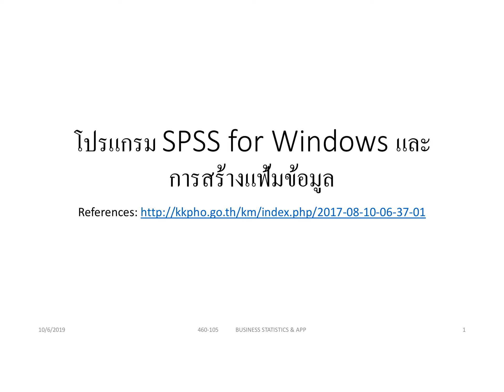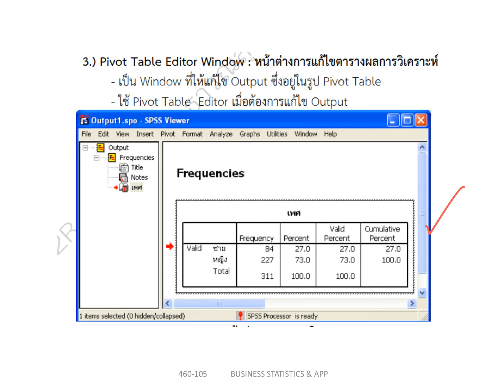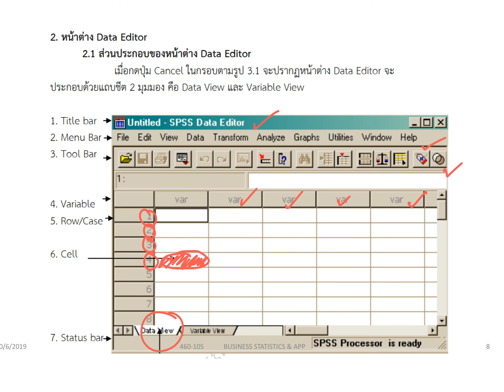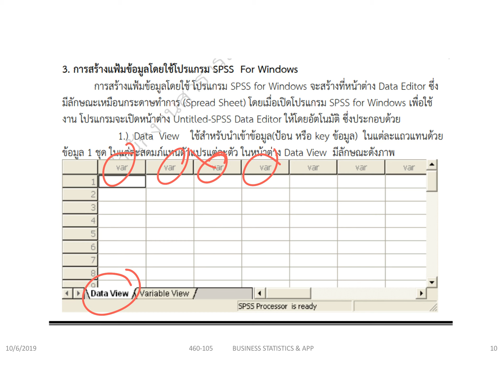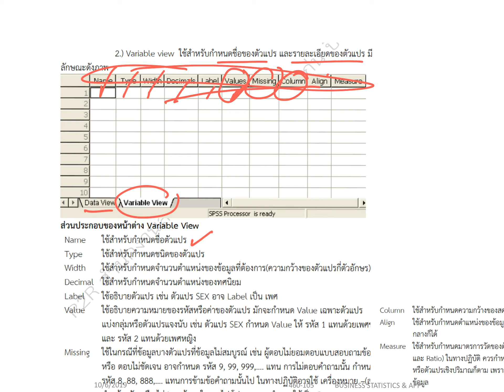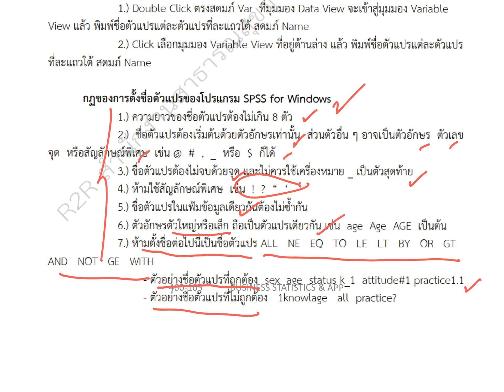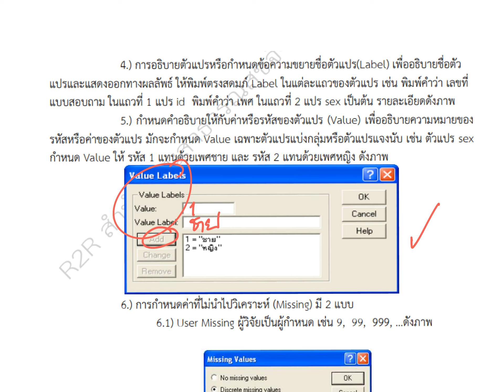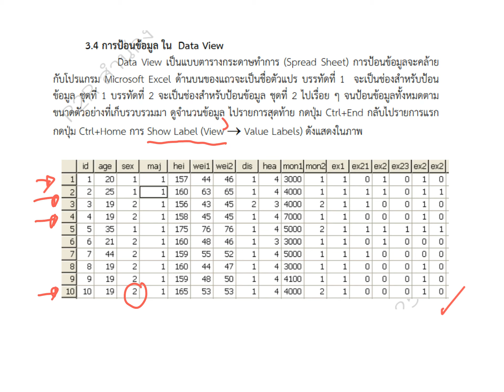สอนการใช้โปรแกรม SPSS เบื้องต้น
เพื่อประกอบการสอนในวิชา 460-105 BUSINESS STATISTICS & APPLICATIONS คณะวิทยาการจัดการ มหาวิทยาลัยสงขลานครินทร์ ภาคการศึกษาที่ 1/62 โดย ดร.จันทวรรณ ปิยะวัฒน์ และเป็นวิทยาทานให้แก่บุคคลทั่วไปที่มีความสนใจ

ขอขอบพระคุณเอกสารที่ใช้ในคลิปนี้ภายแพร่ไว้บนเว็บไซต์เพื่อเป็นวิทยาทาน โดย อ.สุทิน ชนะบุญ